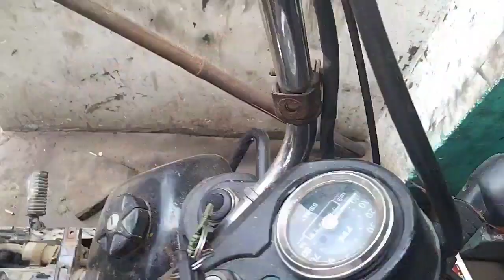plug ke taar me carent na ay ||kese sahi Karen || tvs xl 100 bs4 || current problem || xl 100 bs6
plug ke taar me carent na ay to kese sahi Karen tvs xl 100 bs4

1T mechanic
Goswami tips and tricks